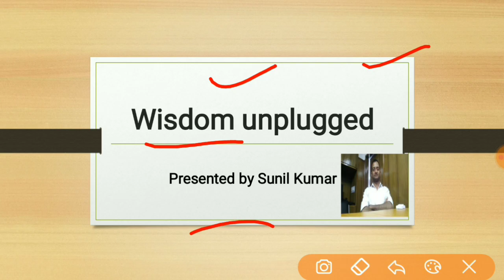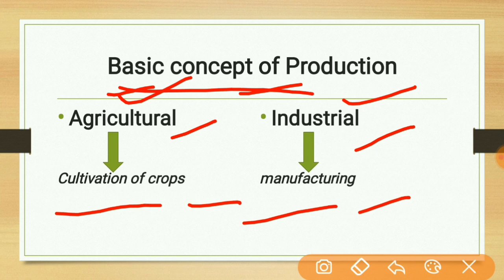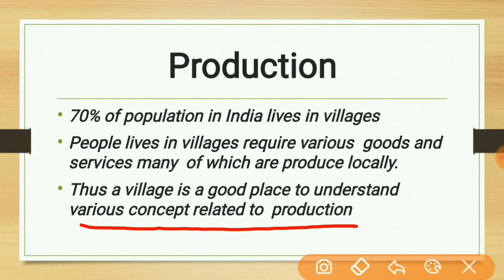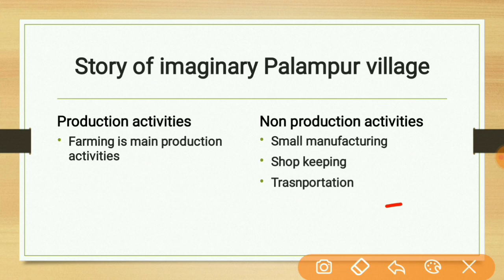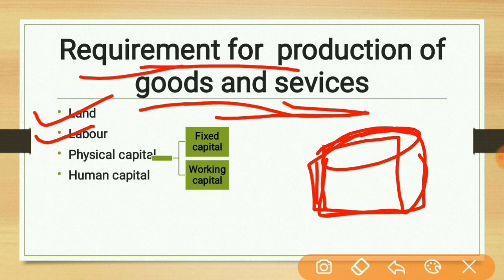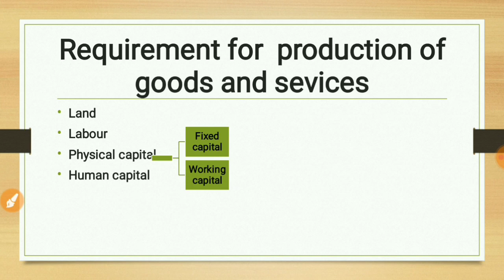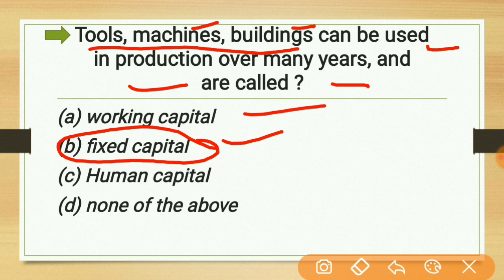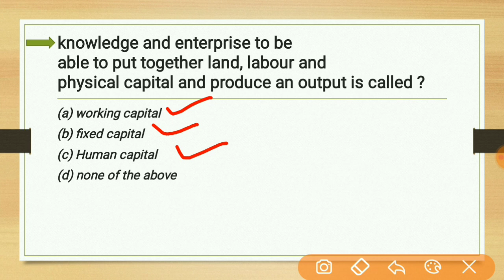NCERT BOOSTER || Lecture-1 || economics - production || TGT HP COMMISSION 2020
Hi everyone ,
Today I started NCERT BOOSTER series . This will help you to understand the basics concept of General studies . First lecture is from Ninth class economics first chapter . Topic is Production.